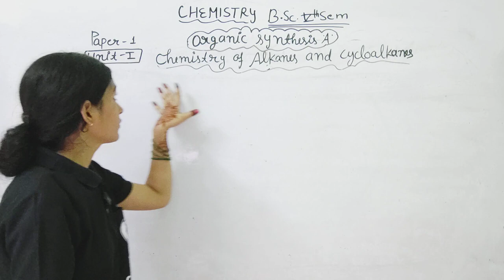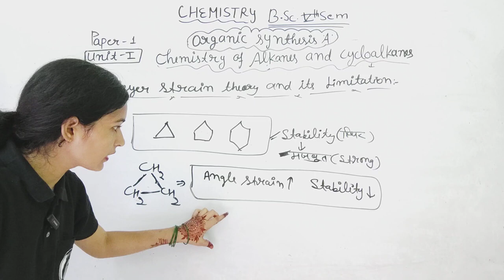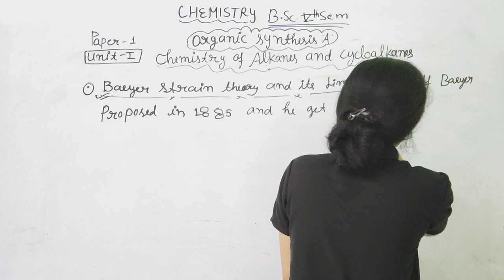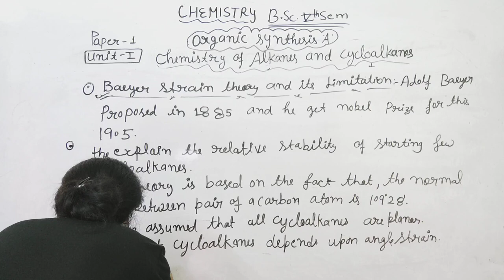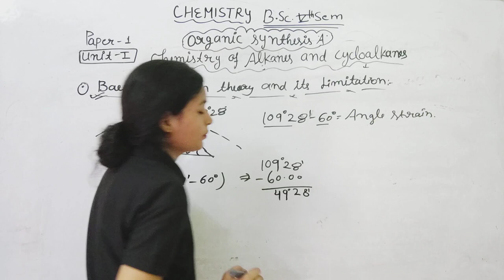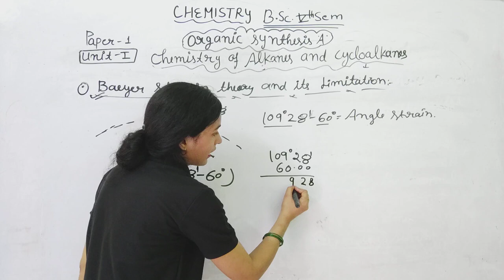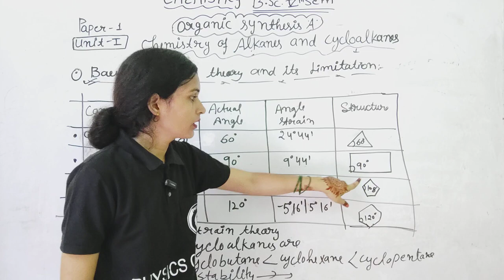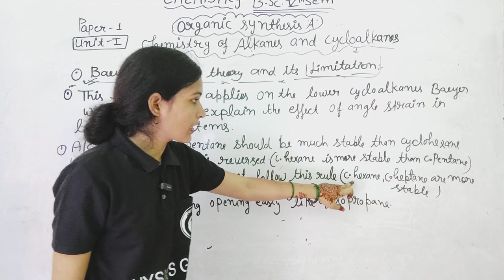|L5| BAEYER STRAIN THEORY | B.Sc.5th Sem chemistry | Organic synthesis A | bsc 5th sem chemistry